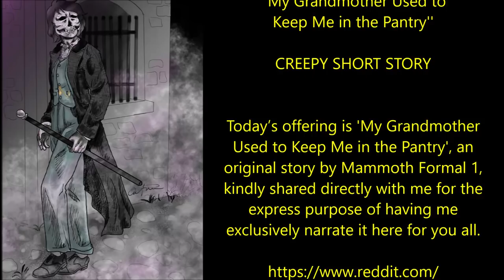''My Grandmother Used to Keep Me in the Pantry'' | CREEPY SHORT STORY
''When we arrived he calmly knocked on the door. We waited a moment and then my grandmother answered the door...''

Today’s offering is 'My Grandmother Used to Keep Me in the Pantry', an original story by Mammoth Formal 1, kindly shared directly with me for the express purpose of having me exclusively narrate it here for you all.